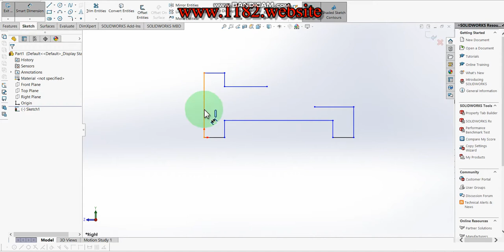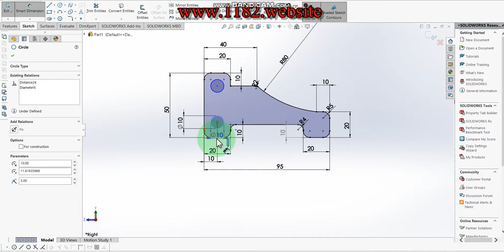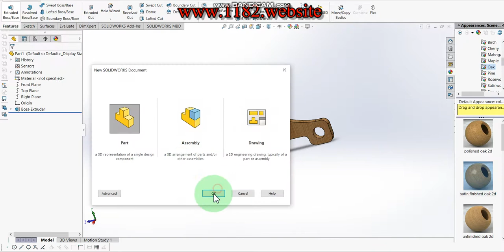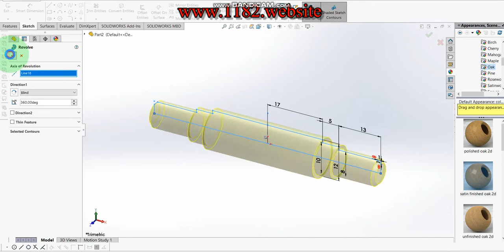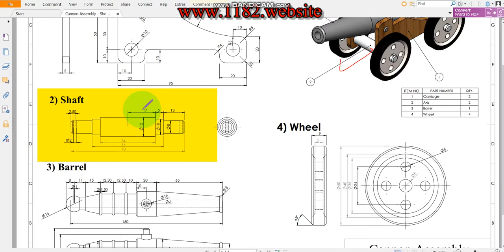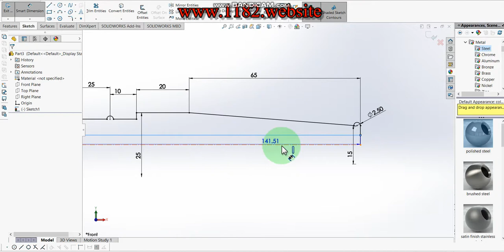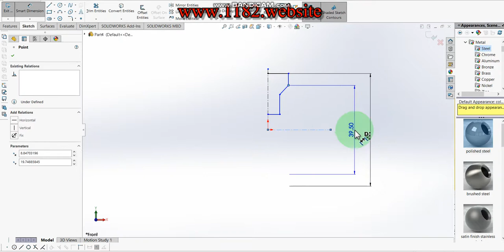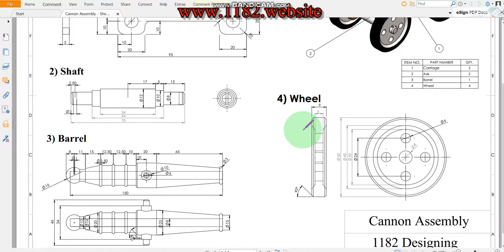How to design cannon parts in Solidworks?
Hello friends, today I will be showing how to make a 3D cannon in Solidworks.  This tutorial explains it step by step in detail so it is easy to follow at any level.